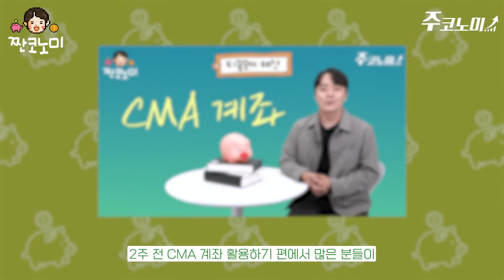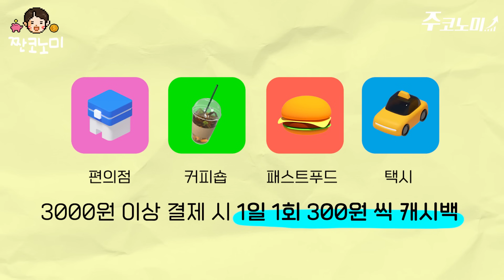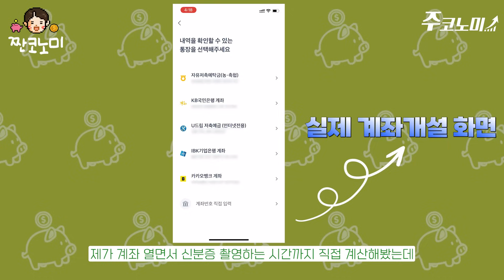'아묻따 2%' 토스뱅크통장도 이건 주의해야 한다? | 짠코노미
✔골라보기
00:00 시작
00:23 매일 2% 이자?
02:42 체크카드는 월 최대 4만원 캐시백
06:27 통장 200% 활용하기